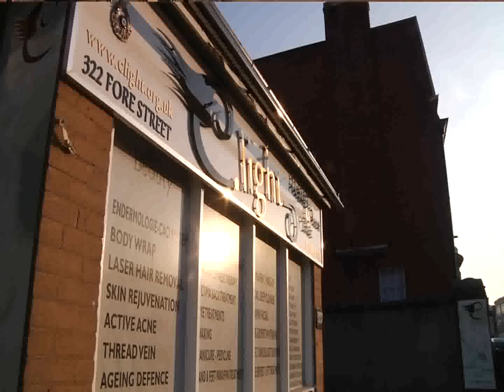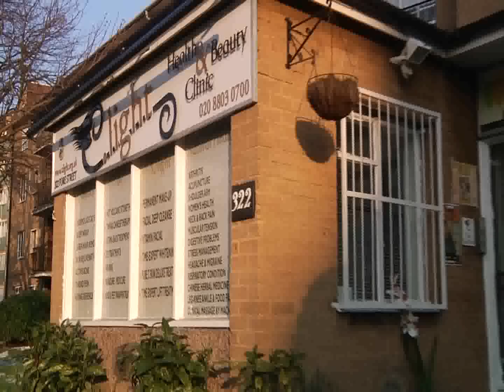Sarah Karahus @ C. Light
A short film that looks at the life of an independent retailer along Enfield's A1010 High Rd. Focusing on Angel Edmonton and Enfield Highway.

Made by Niburu Media